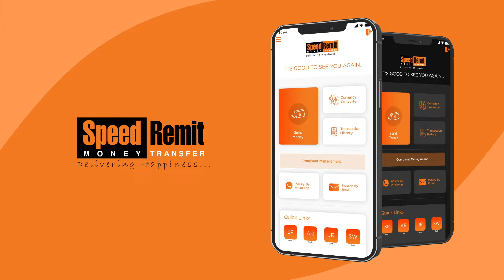Tum Bin Kaisay Jiyen Episode 55 | Highlights | Saniya Samshad | Junaid Niazi | ARY Digital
Cast:
Saniya Shamshad,
Hammad Shoaib,
Junaid Jamshaid Niazi,
Rubina Ashraf,
Shabbir Jan,
Sana Askari,
Rehma Khalid,

Watch Tum Bin Kesay Jiyen Daily at 7:00PM ARY Digital